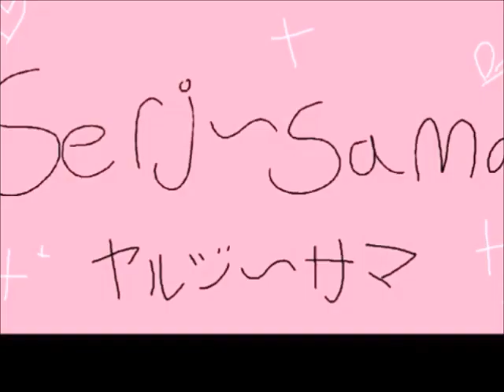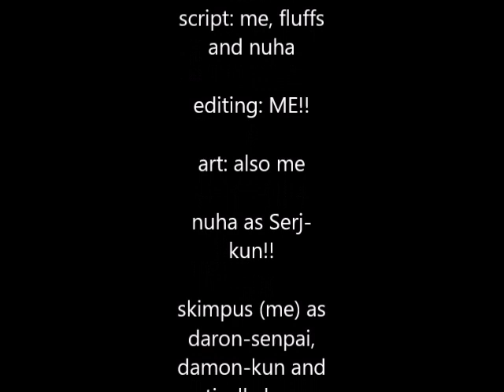Serj~Sama - (Episode 2)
YASSSSSSS